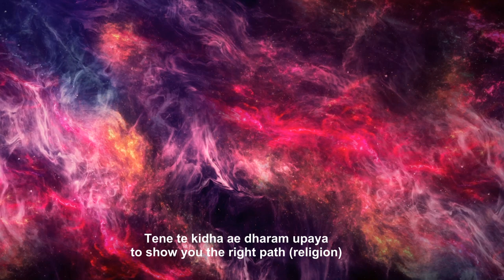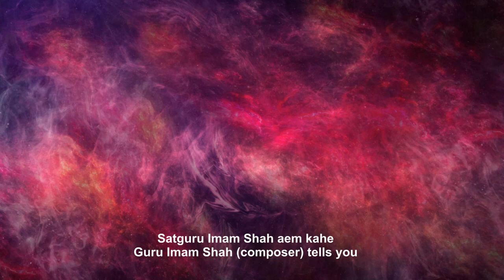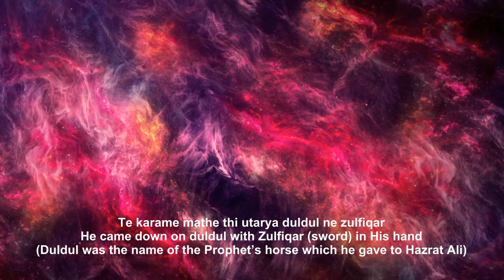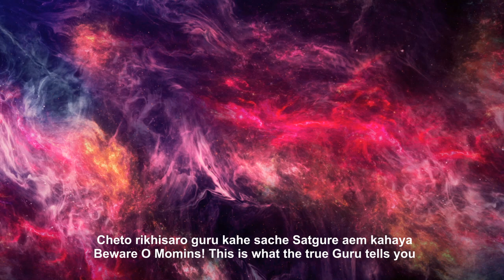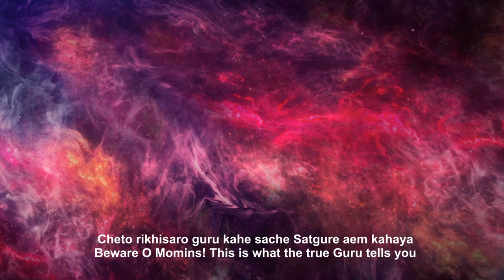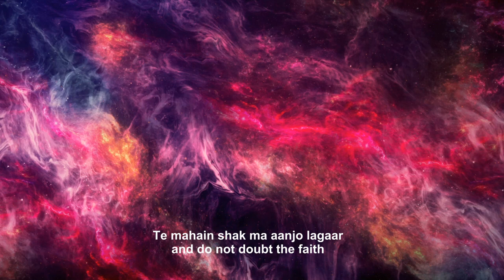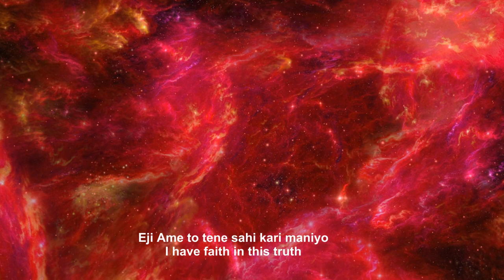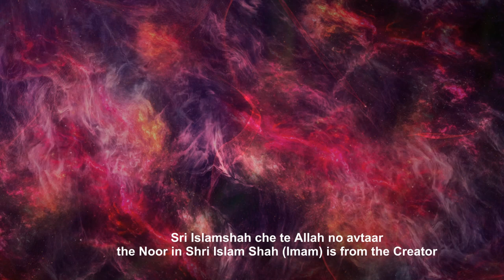Moman Chetamni By Amin Mawani Episode 1 - Imamat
Moman Chetamni ("Devotees Beware") is a 630 verse granth (long format ginan) composed by Sayyid Imam Shah, the youngest son of Pir Hasan Kabiruddin.

Amin Mawani recites a few selected verses by themes with soothing musical accompaniment.  This Episode 1 (5 verses) is on the subject of Imamat. We will be releasing a total of 10 episodes over the next 10 weeks on different subjects.

This is a joint production by Amin Mawani and JollyGul.com in time to mark the 2nd Anniversary of the launch of our Ismaili spiritual music creation and distribution platform.

Vocals - Amin Mawani
Instrumental Music Director - Nadeem Ali
Mandolin & Guitar - Nafeel Ali
Flute - Ghulam Ali

Recorded at Avengers Production Studio, Toronto, Canada
Recording Engineered By Nadeem Ali